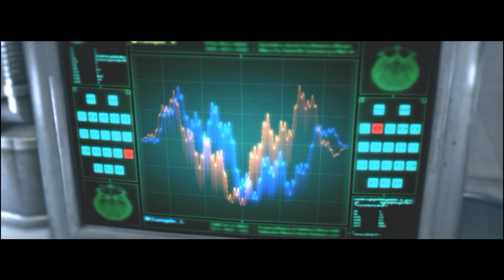Great Spooks: The Evil Within story mode play through (33)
Things take an interesting turn